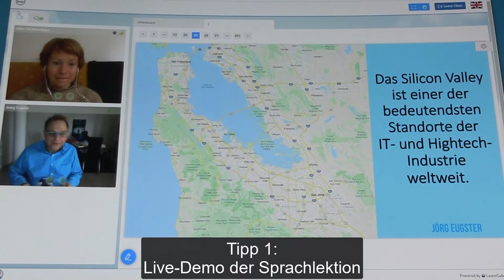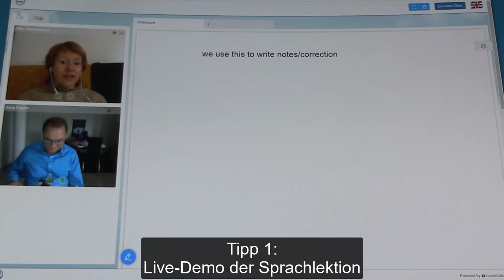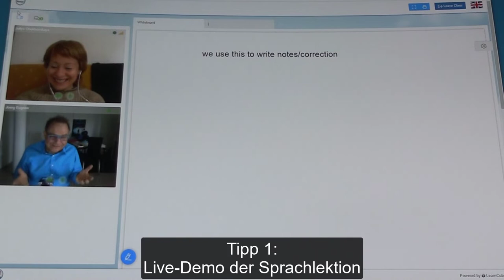Weiterbildung im Homeoffice - Sprachlektionen übers Internet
Heute am 19. März 2020 sitze ich im Homeoffice, wie Millionen andere wegen der Corona-Krise auch. Gerne möchte ich euch heute drei Tipps geben, wie man sich im Homeoffice dank dem Internet weiterbilden kann.